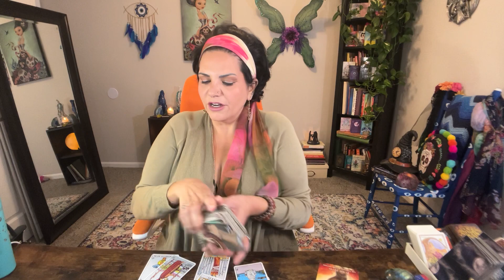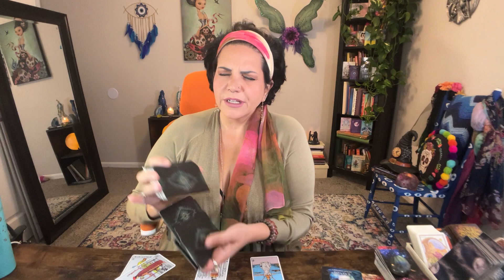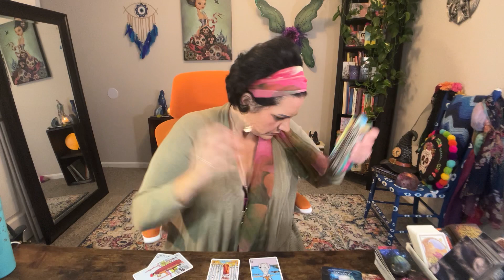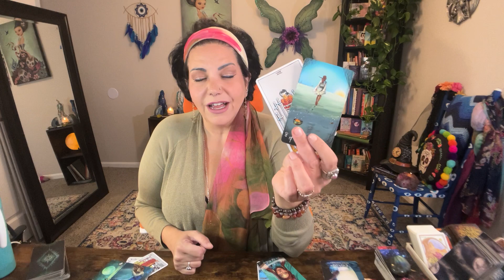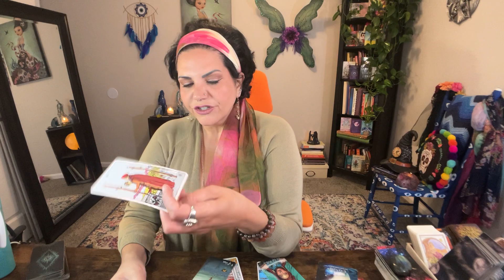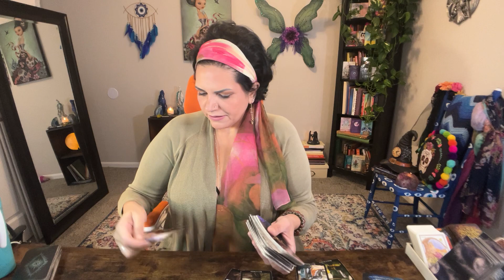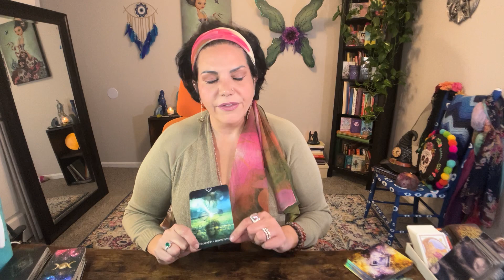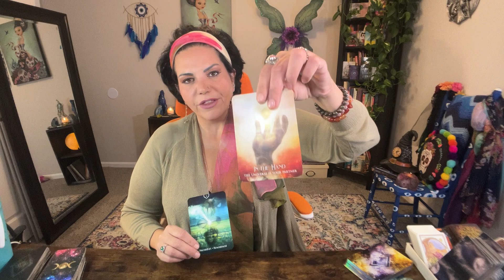PISCES MID AUGUST | BIG CHANGES!! Travel Ahead 🌟 New Freedom from Past Hurts ✨